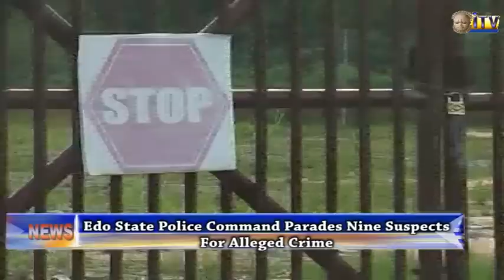Edo State Police Command Parades Nine Suspects For Alleged Crime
Edo State police command has paraded nine suspects already involved in Kidnapping, armed robbery and other criminal activities in the state.